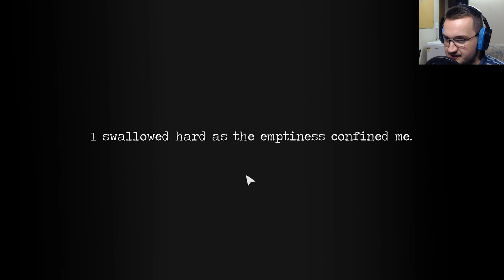SO IT BEGINS... | #1 | Detention Let's Play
Dark Diode begins playing...DETENTION in episode #1 of his Let's Play Gameplay Walkthrough series.